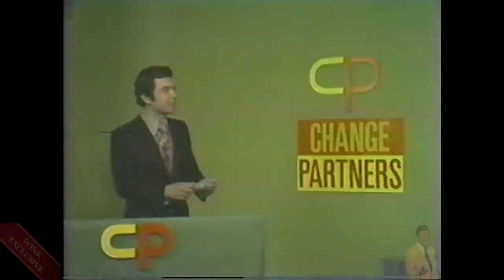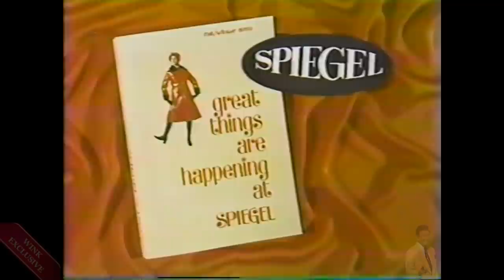Change Partners - Art James - Rare Game Show Pilot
Cross between a run thru and a pilot, here is Art James telling couples to Change Partners!!!